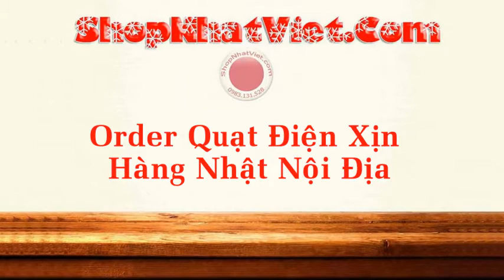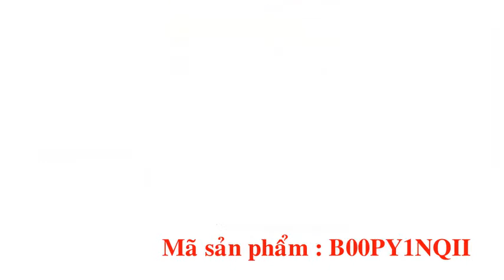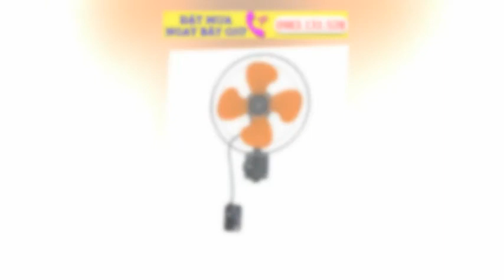Quạt Nhật Nội Địa Order Quạt Điện Nhật nội địa, bền mãi với thời gian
Quạt cây Nhật luôn là một sự lựa chọn cho căn phòng vào những ngày hè nóng bức. Nhưng lựa chọn chiếc quạt cây như thế nào để bạn cảm thấy thoải mái nhất để nghỉ ngơi và làm việc.